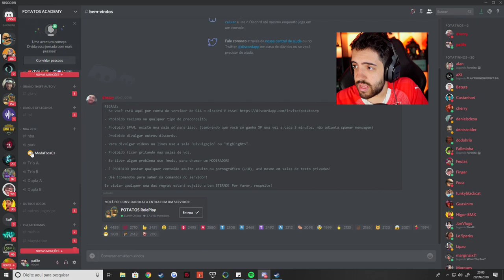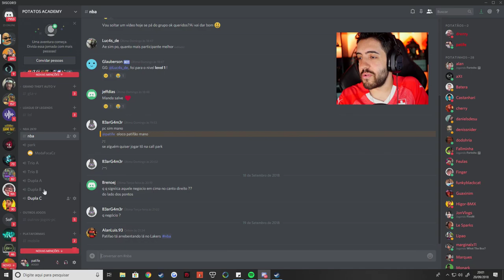TE DESAFIO NAS QUADRAS RAPAZ! VEM JOGAR NBA 2k19 COMIGO!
Bora jogar NBA 2k19?

É nóixx!